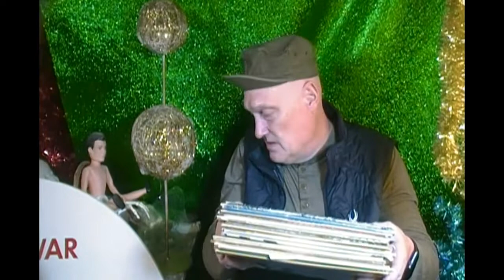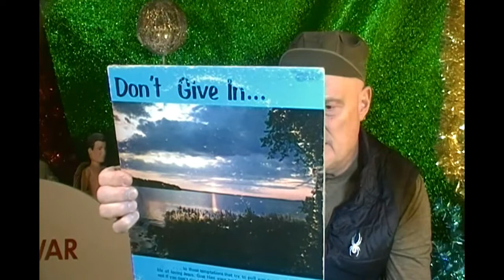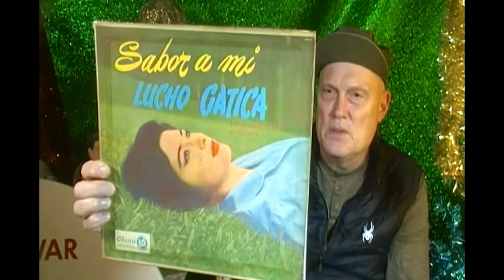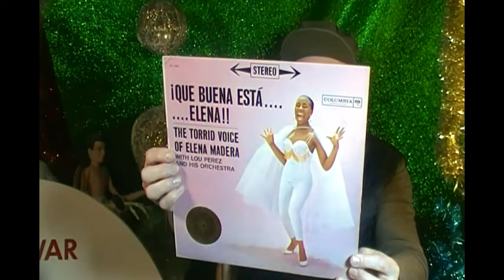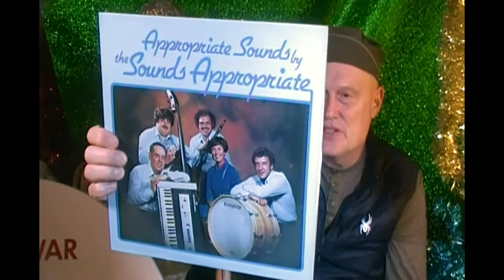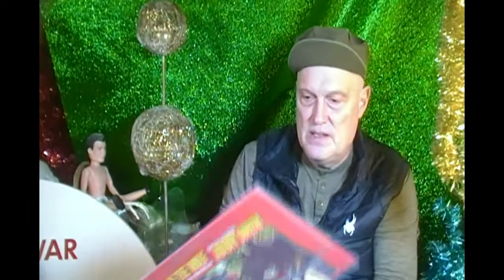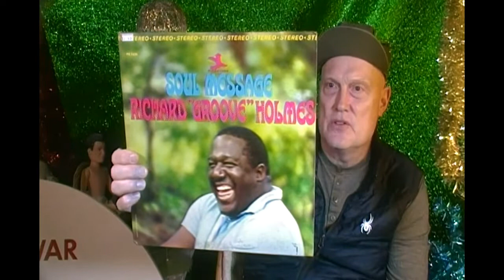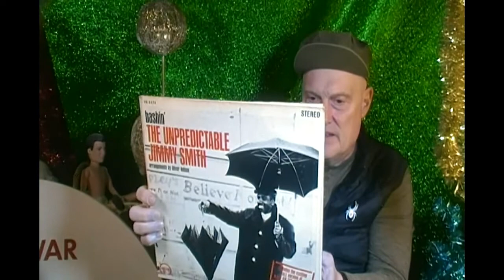Surprise Saturday HUGE Stack of Records and Todays Records